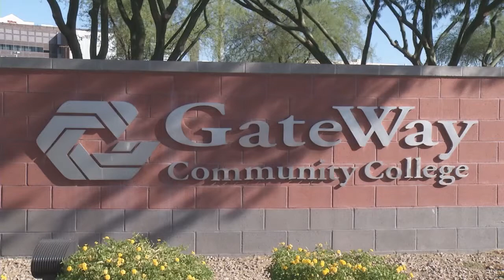Bienvenidos a GateWay Community College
Bienvenido a GateWay Community College. Juan le ayudara a navegar nuestro campus. GateWay esta ubicado Phoenix Arizona, y es uno de los 10 colegios comunitarios del Maricopa Community Colleges.  GateWay ofrece mas de 125 títulos, certificados, y opciones de entrenamiento laboral.